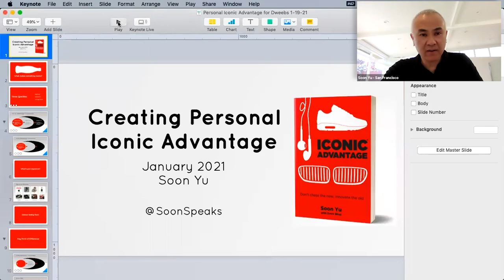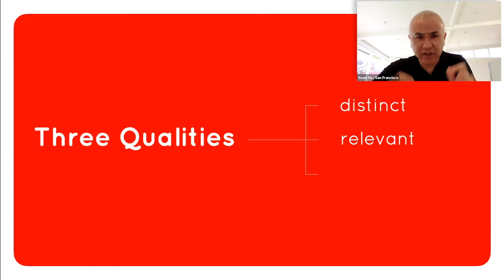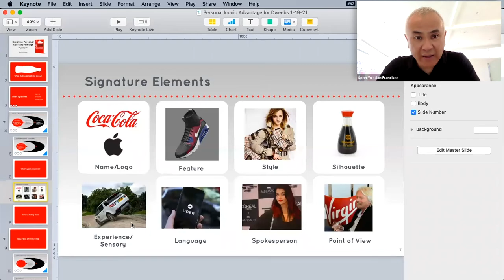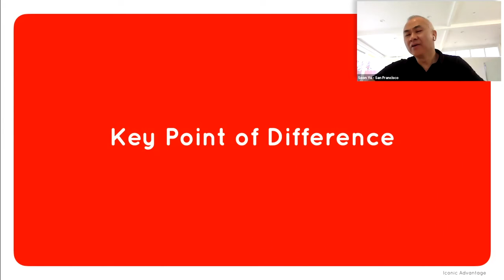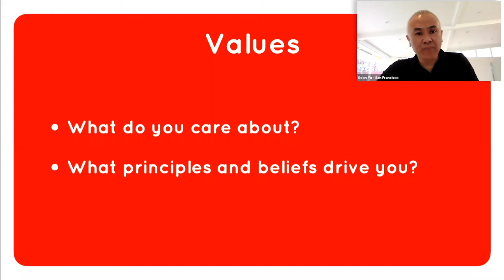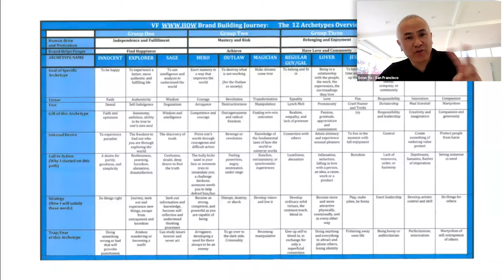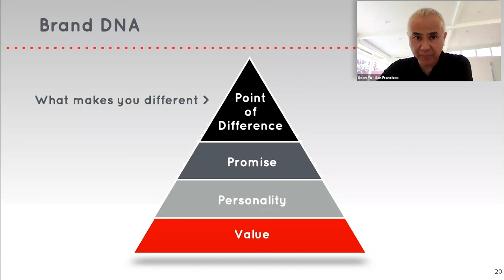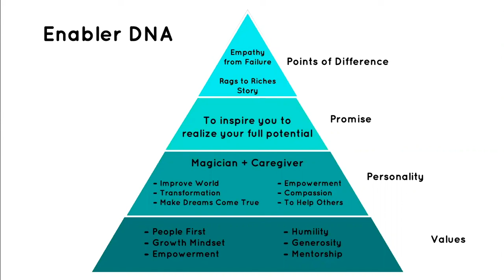Dweebs Live with Soon Yu: Creating Personal Iconic Advantage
Great brands aren't just catchy or colorful - they're iconic! Whether you're a business representative or a professional, knowing how to build your brand can enable career success.

Join us to hear international speaker Soon Yu teach you how to develop a personal iconic brand. The author of the award-winning book Iconic Advantage, Soon isn't just a practitioner - he's the person who wrote the manual.

Soon will discuss how to market yourself to achieve your goals, make a lasting impression, and why branding is so important. If you've ever wanted to learn how to leave your mark in the professional world, this video is for you!